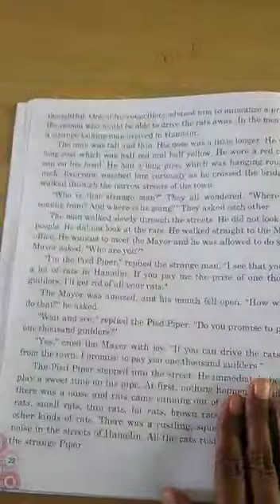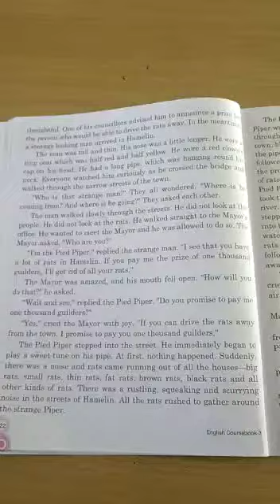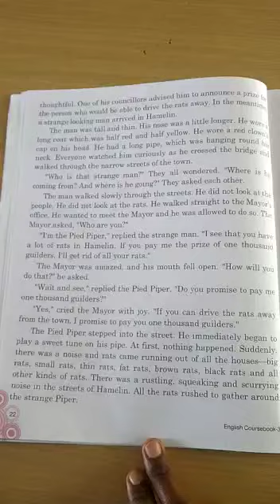3-CLASS-ENGLISH READER-CHAPTER-3(Part-1)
PIED PIPER OF HAMELIN